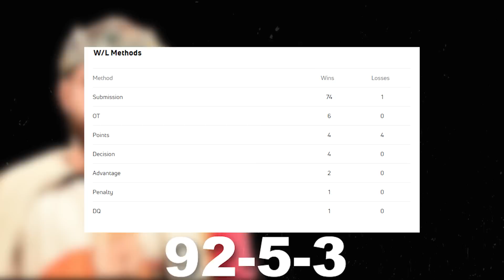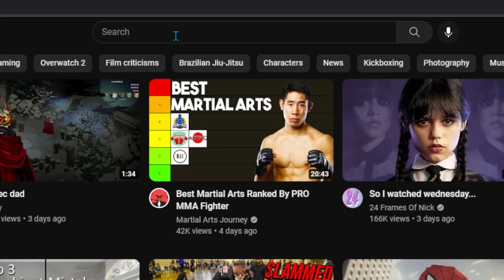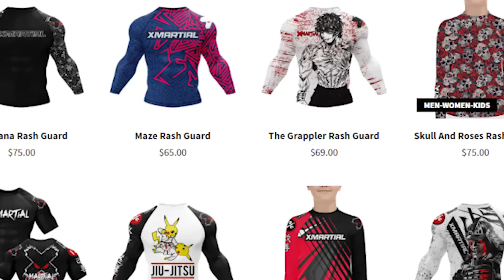I Joined New Wave Jiu Jitsu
I joined New Wave Jiu Jitsu in Austin Texas to learn Gordon Ryan's secret power.